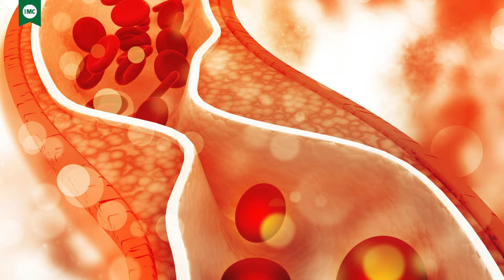Alokolesto Tablets: Keep Cholesterol in Control | IMC Health Products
In addition to health friendly products , IMC has brought in Alokolesto Tablets that help control the choelstrol level.